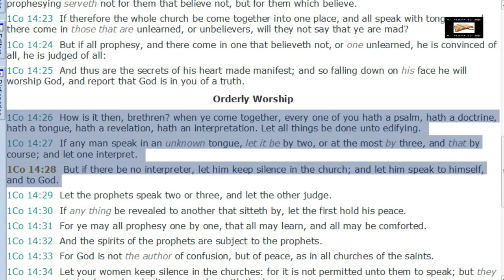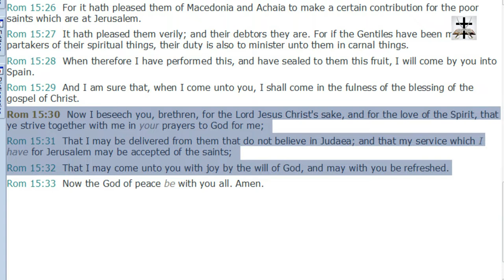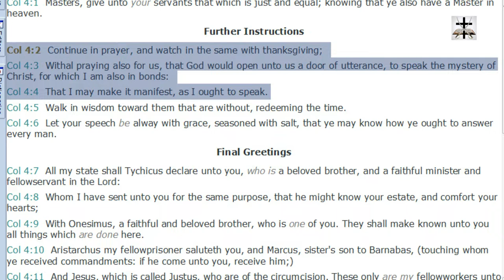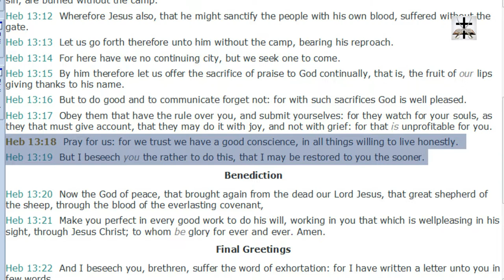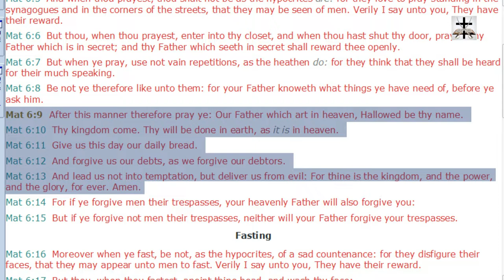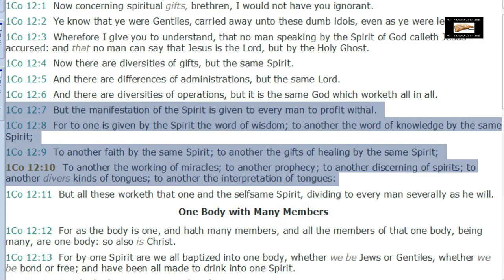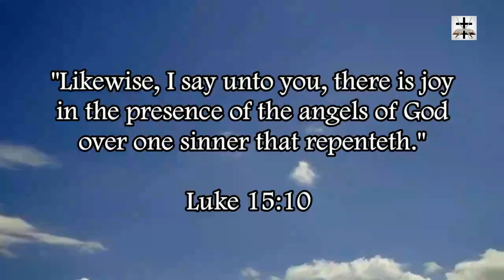Charismatic Private Prayer Tongues Scripturally Refuted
The Charismatic “private prayer tongues” false doctrine scripturally refuted and debunked